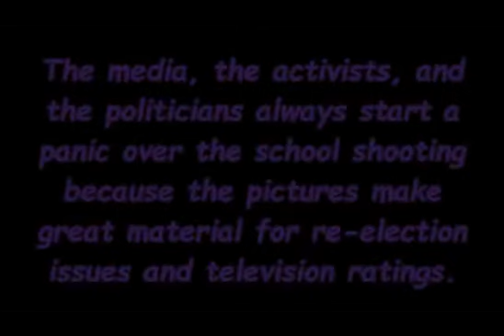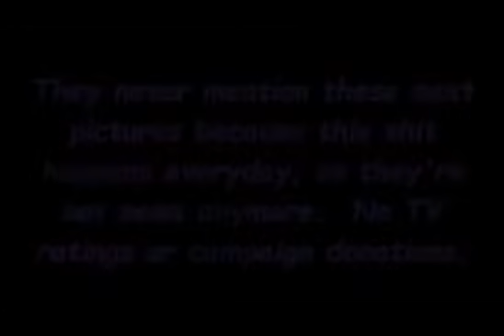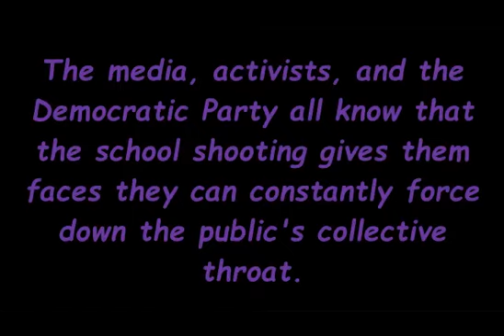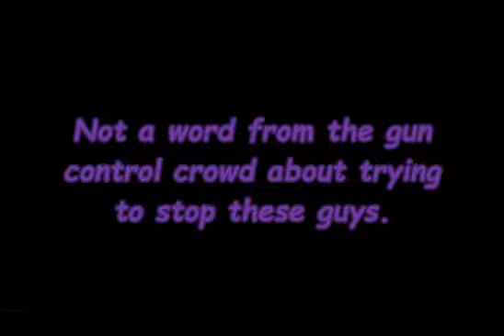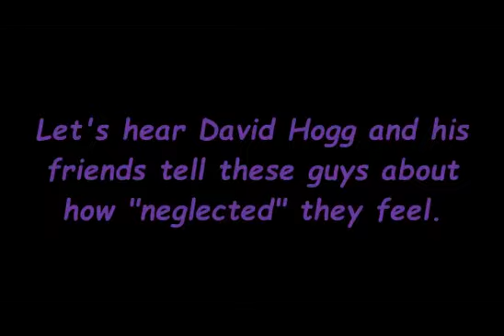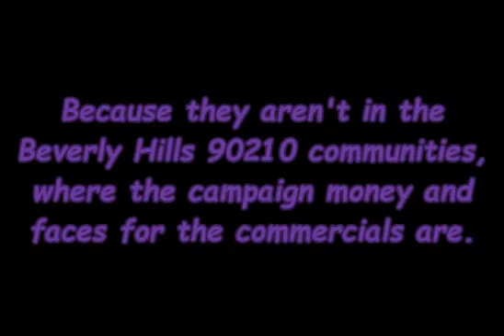What the Gun Control Movement Doesn't Want You to Notice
The facts the gun control crowd doesn't want the public to notice.